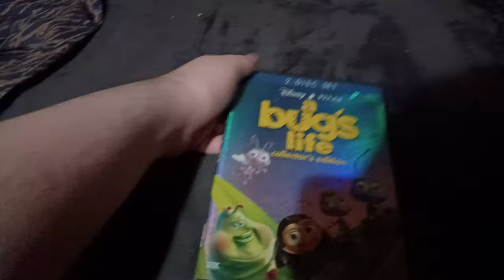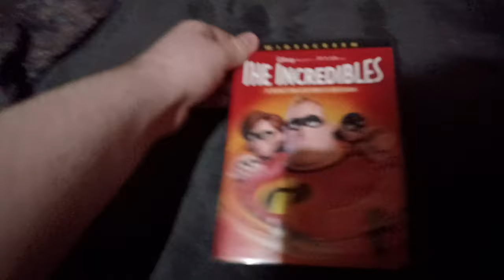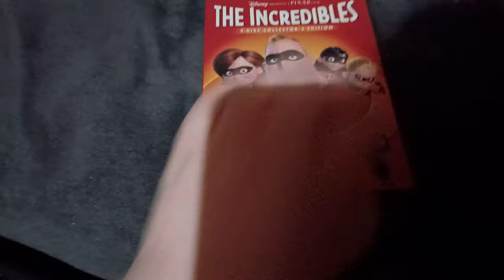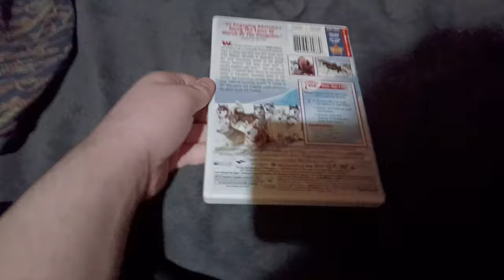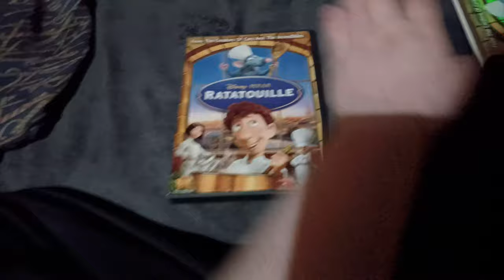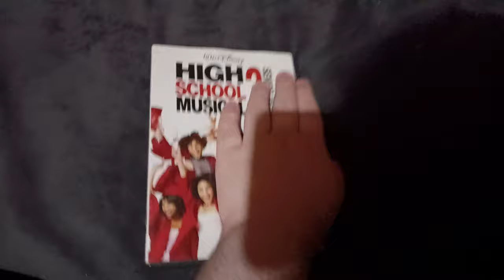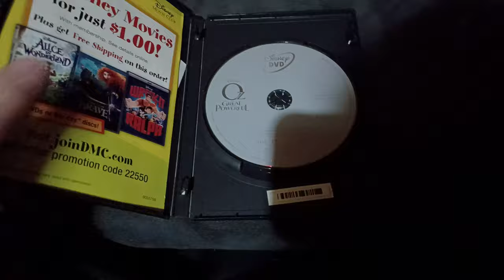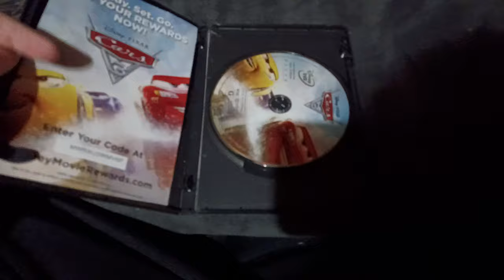My Disney/Pixar DVD Collection (2023 Edition/800 Subscriber Special)